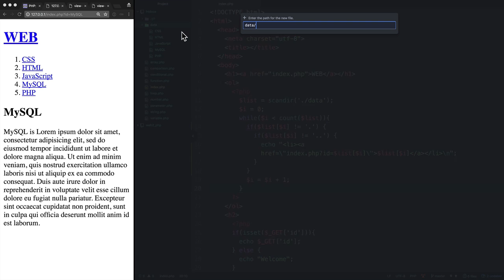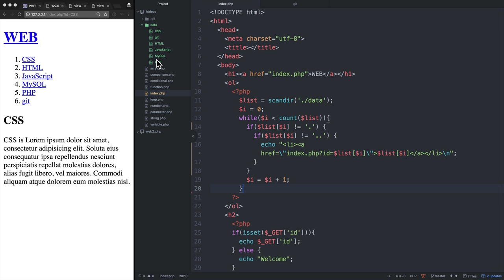WEB2-PHP-17.3.반복문과 조건문의 활용 3